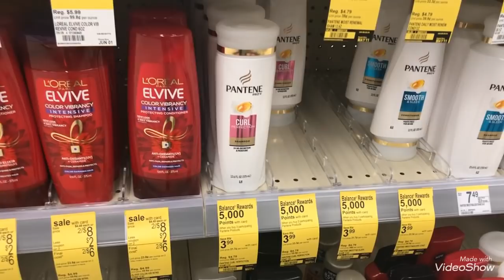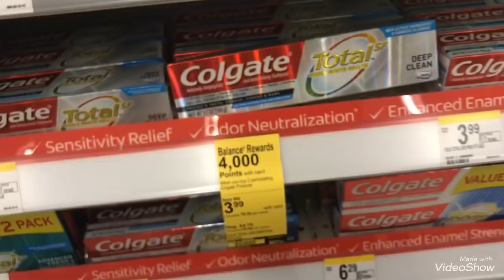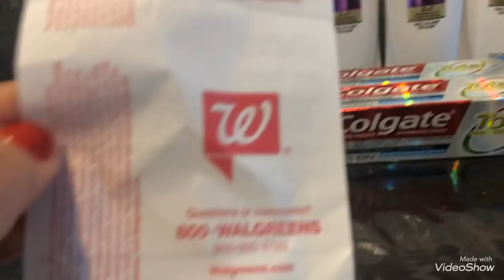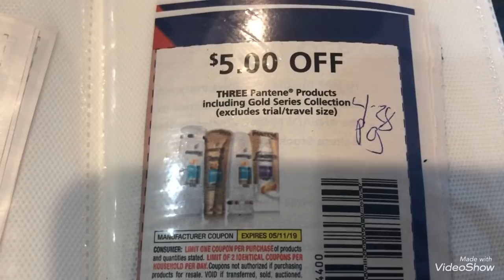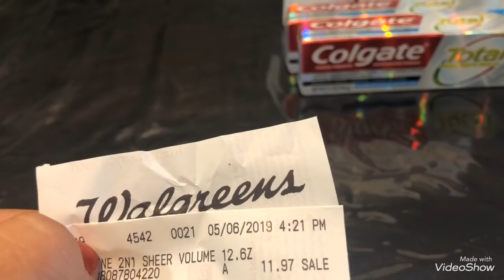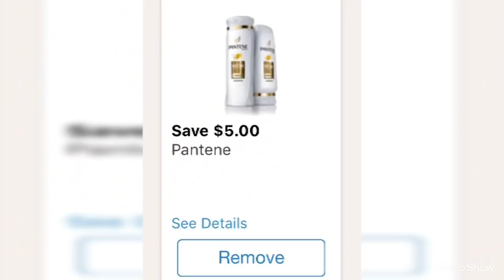VideoShow Walgreens 5/5@5/11/19😊🌹🙏🦋🌷🛍